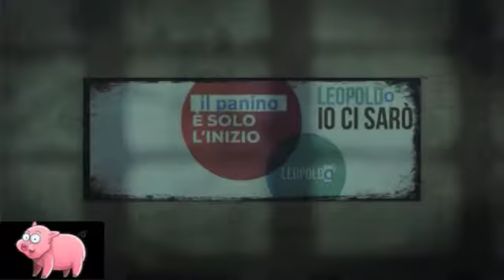Leopoldo 2014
venerdì 07 novembre